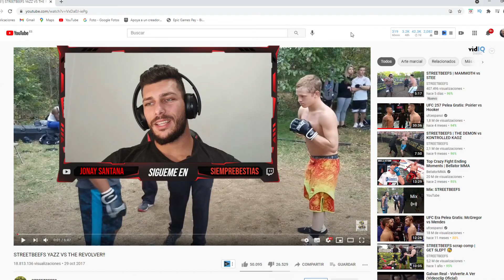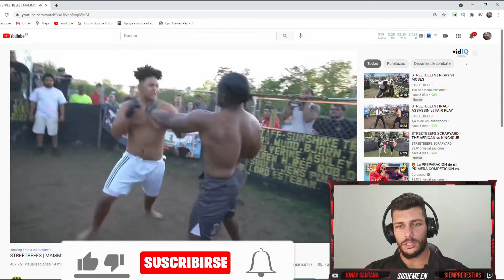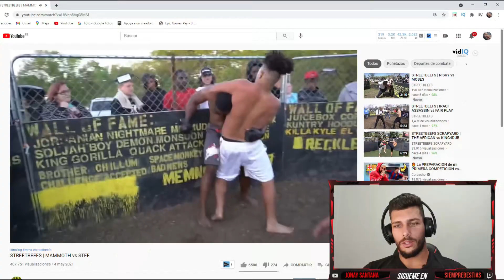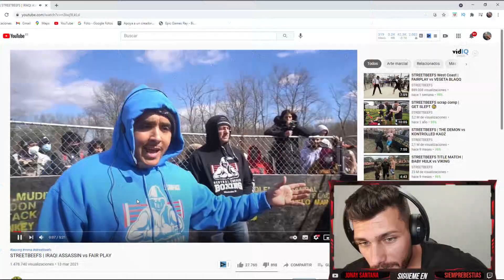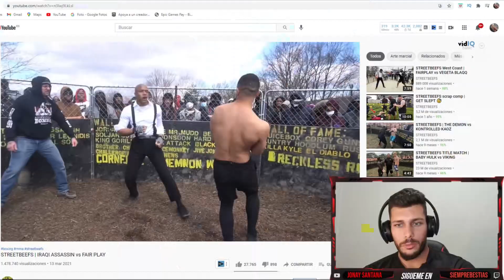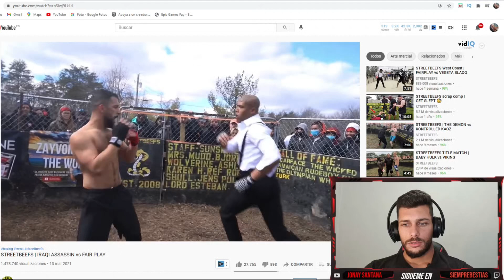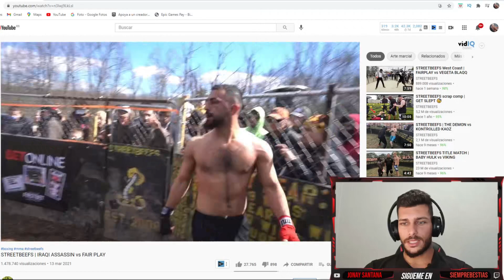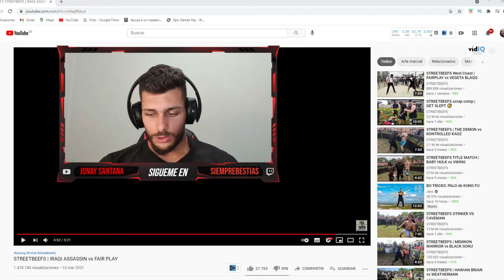Estas peleas Te dejan Loco STREETBEEFS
Bienvenidos a un nuevo vídeo del canal, estas peleas parecen ser más callejeras que profesionales y viendo este evento parece ser todo igual.
Para mi son una locura de peleas pero me han pedido que reaccionará a ellas...

Código Epic Games: Siemprebestias.